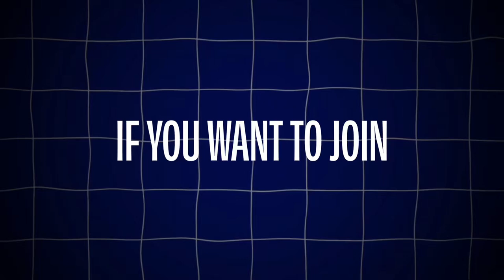Monaco gp Race Highlights - MOR S2 R3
Get ready for an adrenaline-fueled F1 24 league race as we go live with MOR (Minghe Online Racing)! This isn’t just any race; it's a high-stakes league event where the competition is fierce, and every lap counts. Tune in to witness the drama, strategy, and wheel-to-wheel battles that define F1 24 league racing at its best. Whether you're a sim racing enthusiast or new to league races, this live stream delivers all the action, insights, and tips you need to elevate your game. Don't miss out on the excitement and, if you want to join the competition, head over to sign up!

Editor: @CiccioBro17

What Makes MOR Special?
MOR is not just a league; it's a community of passionate F1 24 racers striving for the perfect lap. The competition here is on another level, with drivers battling it out in various conditions and pushing their setups to the limit. In this live stream, you'll experience the thrill of league racing firsthand, complete with intense rivalries, strategic pit stops, and the pursuit of victory in one of the most competitive sim racing leagues around.

What You’ll Learn:

    **Race Analysis**: A detailed breakdown of the race strategy, highlighting key moments, overtaking opportunities, and defensive maneuvers.
    **Live Commentary**: Real-time insights on driving techniques, race strategy, and car setup adjustments.
    **Car Setup Tips**: Discover how I set up my F1 24 car for league racing, with recommendations for different track conditions and tire strategies.
    **Wheel-to-Wheel Action**: Watch how I handle side-by-side racing, defend my position, and make crucial overtakes during the heat of the race.
    **Adapting on the Fly**: Learn how to quickly adjust your driving style and setup based on in-race incidents and evolving conditions.

Why Watch This Live Stream?
This isn't just another F1 24 gameplay video—it's a live F1 24 league race where anything can happen! Experience the raw excitement of real-time racing, complete with dynamic strategy changes and high-pressure moments that demand quick thinking and skill. Whether you want to improve your racing skills, understand the nuances of league competition, or just enjoy high-octane motorsport action, this live stream is a must-watch.

How to Sign Up for MOR:
Think you have what it takes to race with us? Join the MOR league by visiting [Minghe Online Racing] Sign up, test your skills, and compete with other sim racing enthusiasts in F1 24!

Community Engagement:
Like what you see? Got any questions about the MOR league, F1 24 setups, or racing strategies? Drop a comment, and let's discuss how you can improve your racing game and get the most out of your sim racing experience.

Why Join MOR?

    **Competitive Sim Racing**: Test your skills against some of the best F1 24 sim racers and improve your racecraft.
    **Community Support**: Share tips, strategies, and experiences with other racers who are passionate about F1 24 and sim racing.
    **Live Racing Experience**: Get the thrill of live racing, complete with dynamic weather conditions and real-time strategy shifts.

Timestamps
Intro: 00:00
Qualifying: 00:18
Race: 02:49
Outro: 08:37

Final Thoughts:
This MOR live race is packed with action, drama, and valuable lessons for anyone looking to get into F1 24 league racing. Watch and see how I tackle tough racing situations and adapt on the fly to stay ahead. Ready to take your skills to the next level? and join the action!